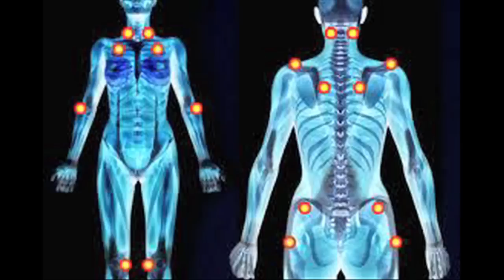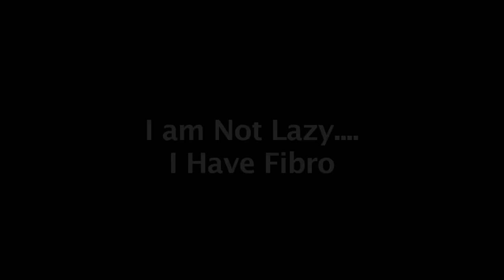Fibromyalgia Documentary Sneak Peek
A documentary about Fibromyalgia.